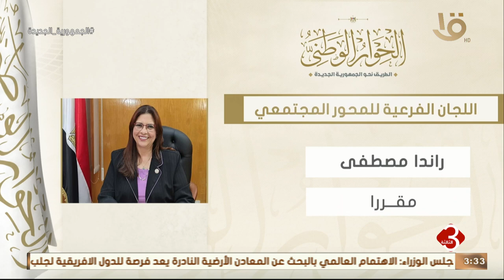نشرة الثالثة | الحوار الوطني.. المحور المجتمعي